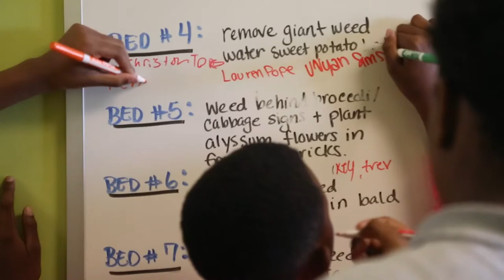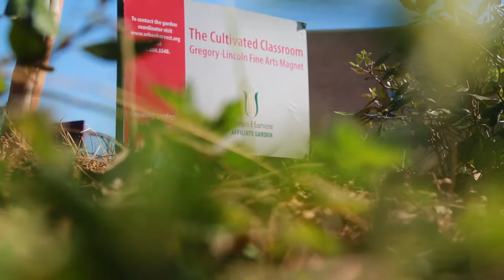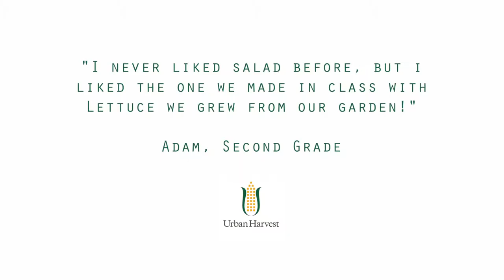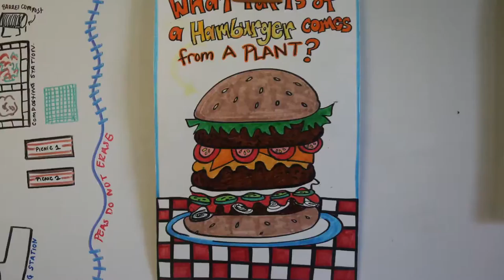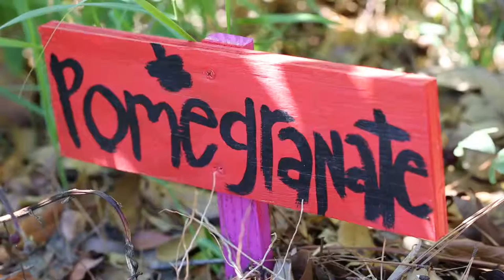Gregory Lincoln Education Center Urban Harvest FINAL